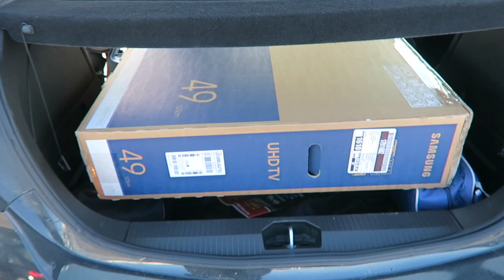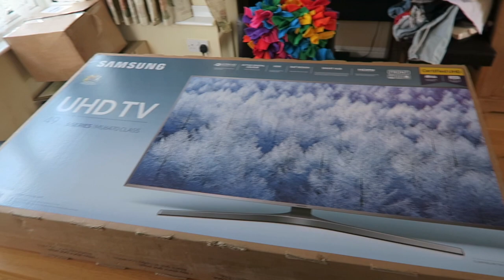WE BOUGHT A MASSIVE TV! (🏡 VLOG 2) • Emma Rose Daniels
49 bloody inches!  That might not sounds like a lot, but to me the TV is the size of a cinema screen in our tiny living room.  This is my second house vlog and I show you all other progress we've been making in our first ever home - other than the massive TV.

Seriously, do you like these videos? What would you like to see in them?

Let's not lose touch